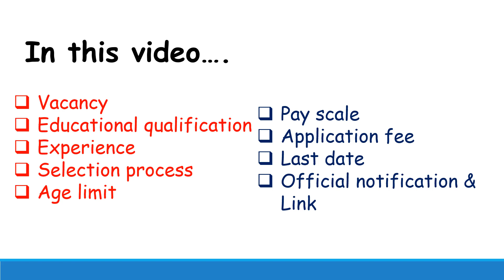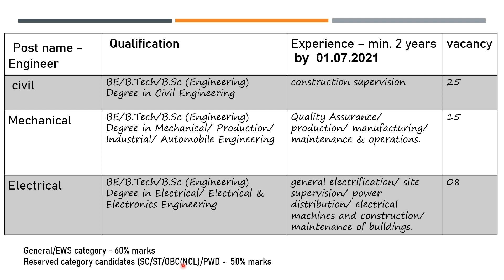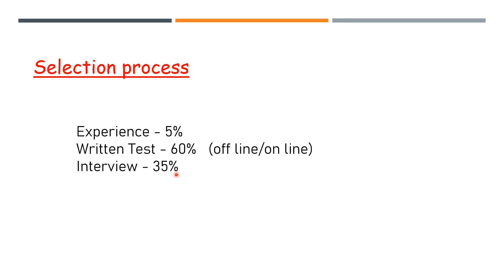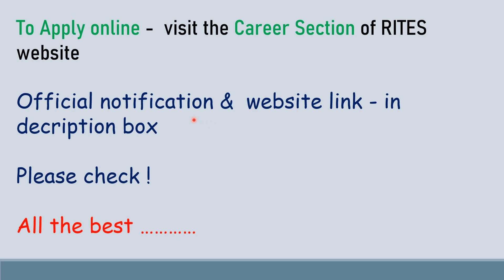Indian Railway notifications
We provide complete coaching for Public Service Commission i.e competitive Examinations suitable for all Indian states and union territories particularly in the subjects of History, Public Administration, Geography, Geography and Geography.